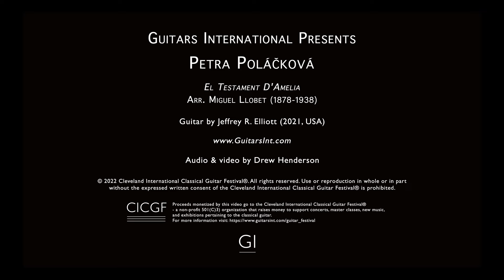Petra Poláčková performs "El testament D'Amelia" on a Jeffrey R. Elliott classical guitar (2021 USA)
This CICGF performance video is made possible in part by support from viewers like you. To help further our work please consider donating

To learn more about Guitars International and fine classical guitars and guitarists from around the world,

Proceeds monetized by this video go to the Cleveland International Classical Guitar Festival® - a non-profit 501(c)(3) organization that raises money to support live concerts, performance videos, master classes, lectures, workshops, and exhibitions pertaining to the classical guitar.